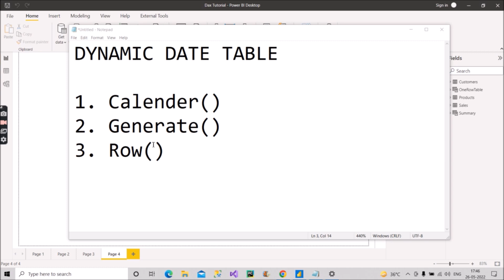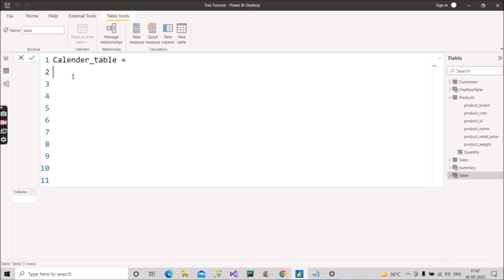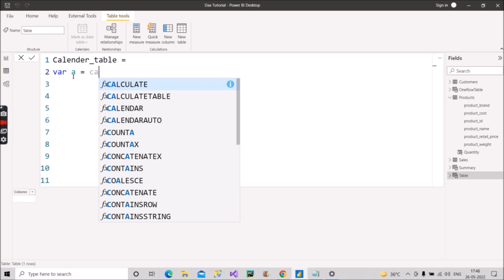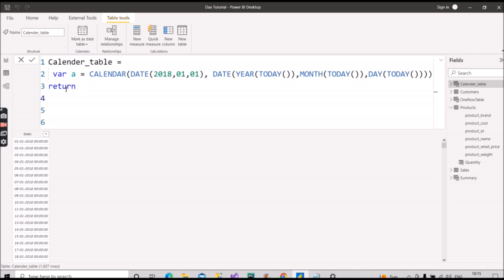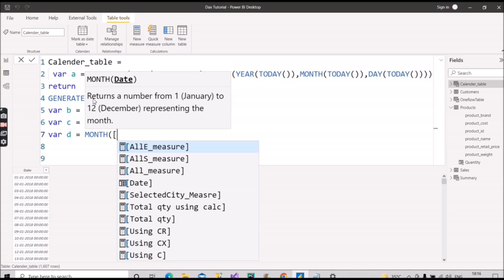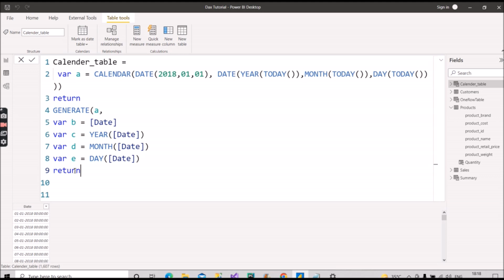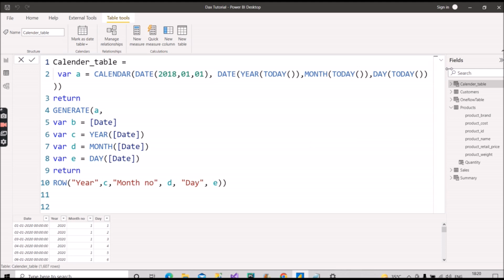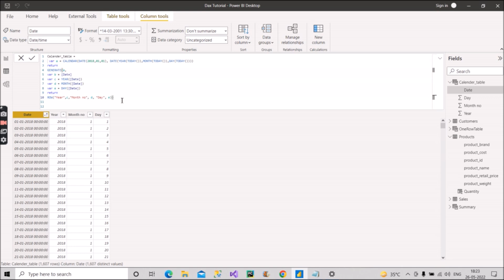Must Watch to Crack Power BI Interview | DAX | Part-6 🔥